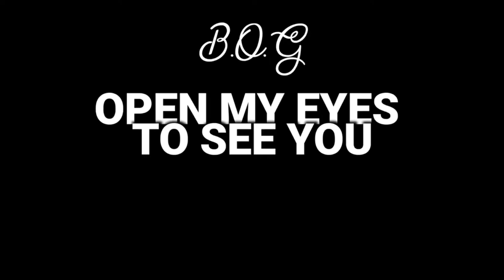B.O.G Open my eyes to see you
This is my heart cry to know Jesus deeper